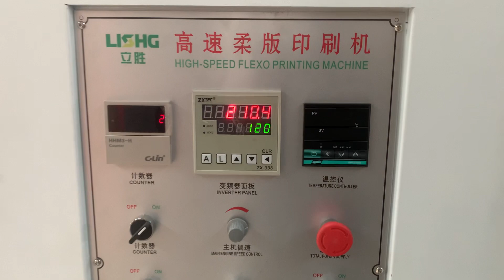Stack type 2colors paper printing machine